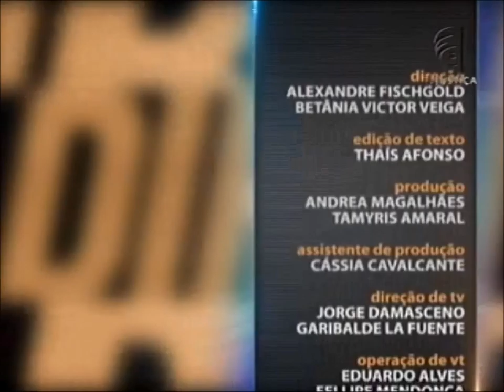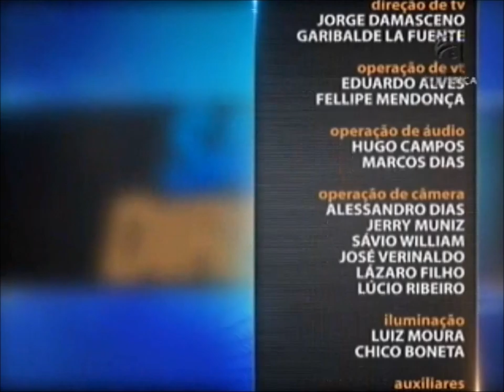Direito do Trabalho - aula 5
A relação entre empregador e empregado, assim como qualquer outra, possui regras. Na hora de romper esse vínculo, os dois lados precisam ser analisados. No programa desta semana, a extinção do contrato de trabalho é discutida e são respondidas perguntas como: quais são os direitos do trabalhador e quando o empregador tem o direito de demitir por justa causa? O curso é encerrado com as modalidades de extinção do contrato de trabalho e condutas, nesse caso do empregador, que levam o trabalhador a pedir rescisão indireta, como os casos de assédio moral e sexual.